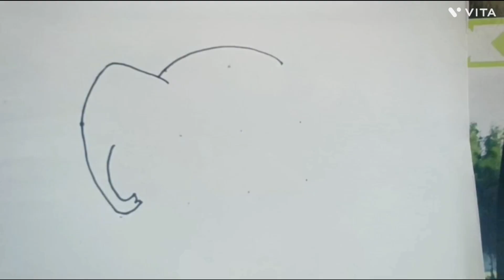How to draw Elephant from dots ll Easy tricks for Kids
How to draw elephant from dots for kids ll esay trick for kids